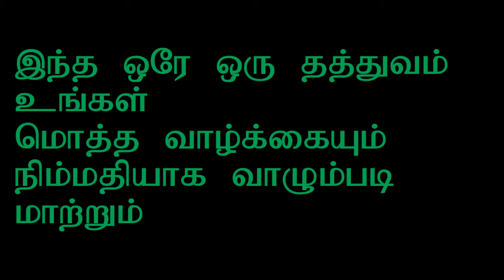வாழ்க்கையில் சக்திவாய்ந்த ரகசியம் / Powerful Secrets in Life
இந்த ஒரே ஒரு ரகசியம் உங்கள் மொத்த வாழ்க்கையையும் மாற்றும்
This secret that will change your whole life
sadhguru jaggi vasudev quotes